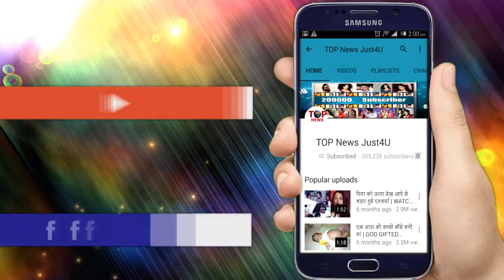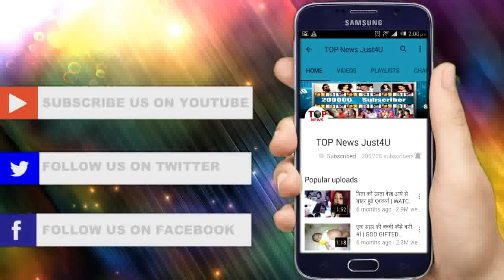YRKKH: SANGEET MAHATWIST! आज “रात” “देखना” मत भूलिए, होगा एक नहीं दो-दो “धमाका”